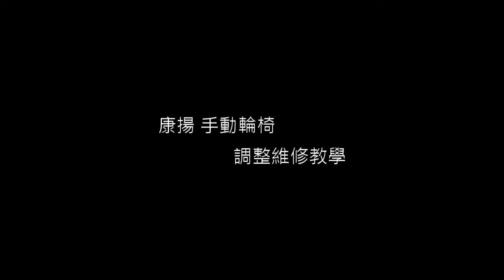【Karma】Maintain Manual VIP 515 1280X720